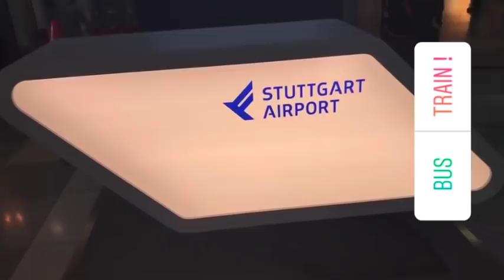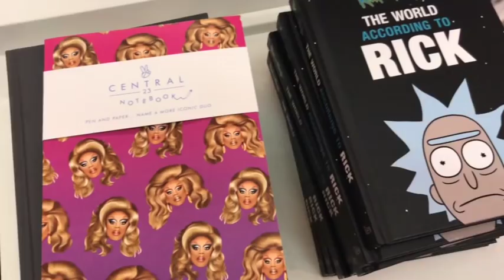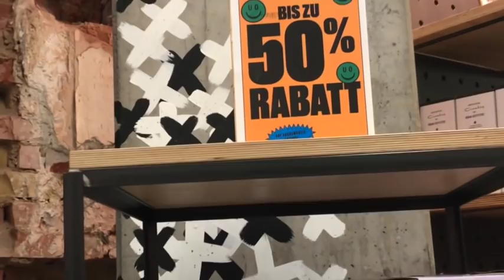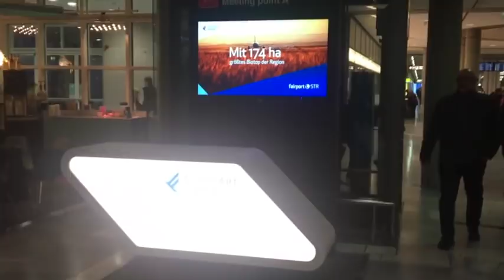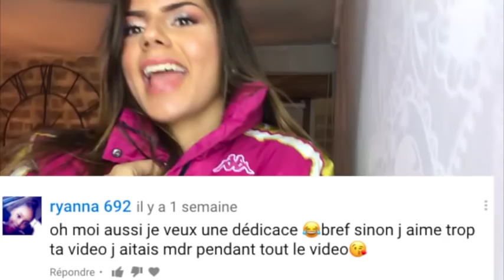INSTAGRAM CONTRôLE MA VIE pendant BLACKFRIDAY URBAN OUTFITTERS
► PROFITE DE :  25€ de crédit voyage lors de ton inscription

► SUIS MOI SUR TIKTOK : BYMATHILDE_YTB

► LIKE MA PAGE FACEBOOK : bymathilde_ytb

 INSTAGRAM CONTROLE MA VIE pendant BLACKFRIDAY URBAN OUTFITTERS